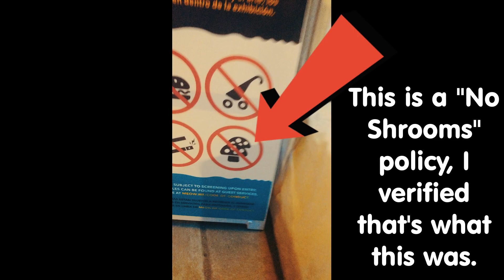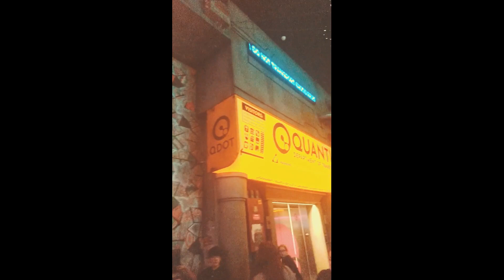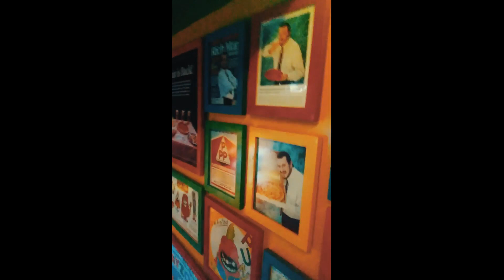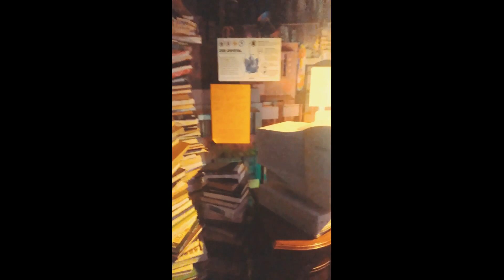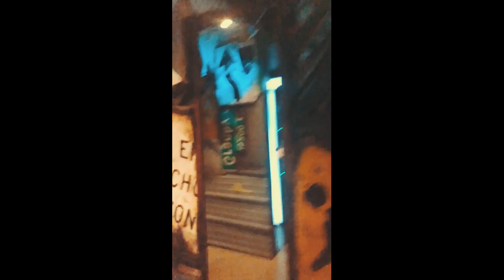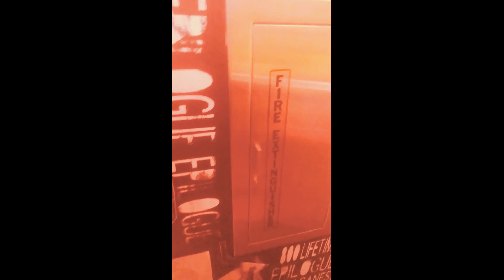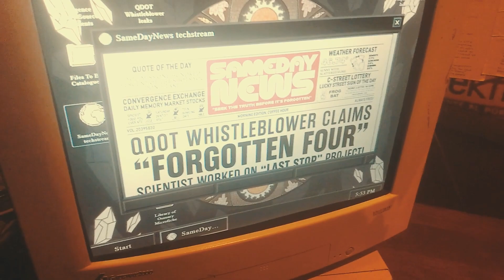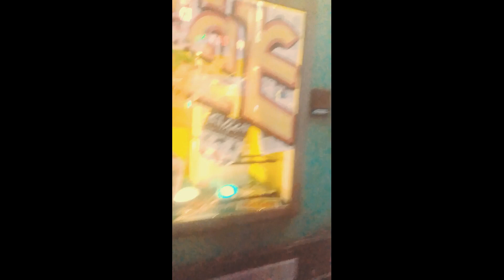Trippy: The Meow Wolf Denver. A virtual tour with Raven, Casey, and Terry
Raven, Casey, and Terry hit the Meow Wolf in Denver for the Channels 1-Year Anniversary